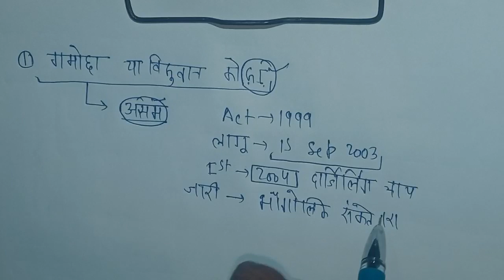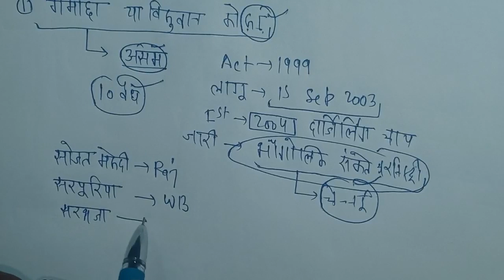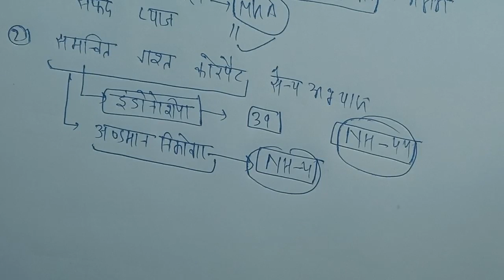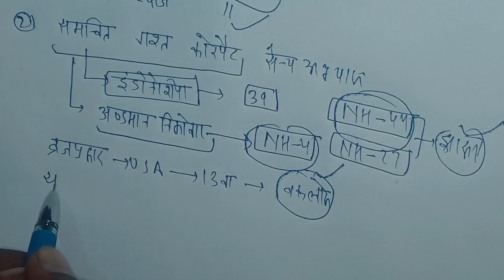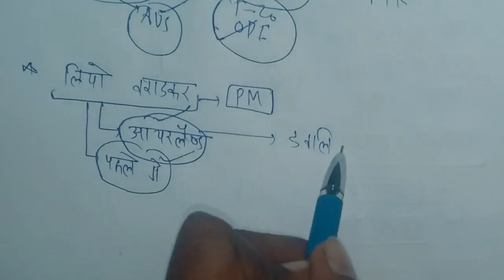19 December| Daily Current Affairs | Er. Mata Prasad Sir | Important Questions| Samarpan classes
19 December| Daily Current Affairs | Er. Mata Prasad Sir | Important Questions| Samarpan classes